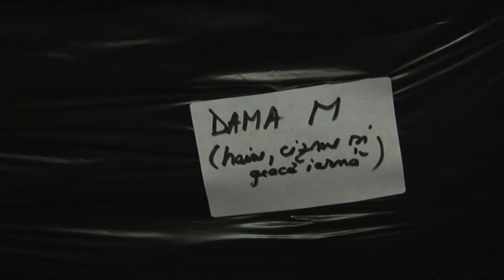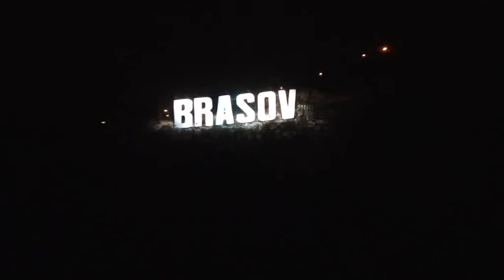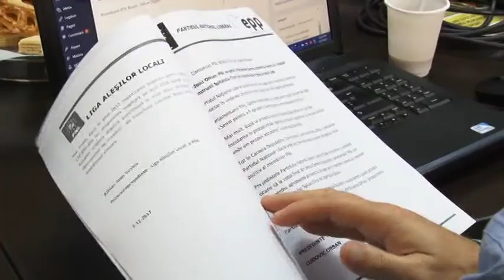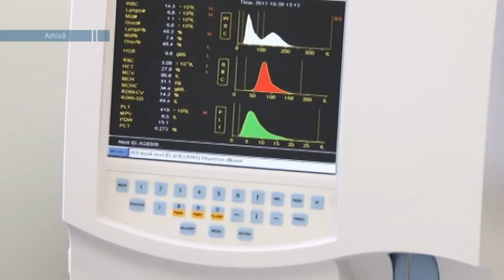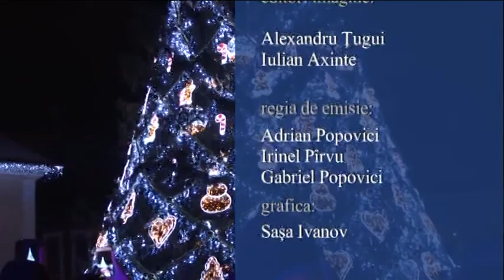Jurnal RTT 07 12 2017